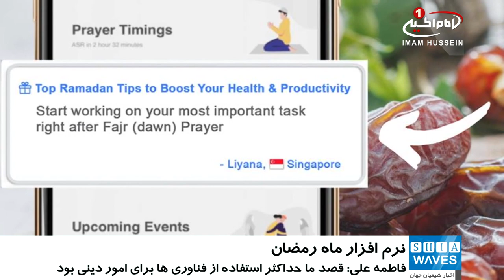راه اندازی نرم افزاری جدید؛ ویژه ماه رمضان عظیم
نرم افزار کاربردی جدیدی برای تلفن های همراه هوشمند، در ماه مبارک رمضان مورد استفاده مسلمانان جهان  خواهد بود.
یک زوج کارآفرین هندی به نام های «فاطمه علی» و همسرش «محمد حسین»، یک نرم افزار کاربردی هوشمند جدید با نام «کولب دین» راه اندازی کرده اند، تا جامعه اسلامی به ویژه نسل جوان در سرتاسر جهان را در ماه رمضان به بازدید از مساجد و حضور در اجتماعات مذهبی تشویق کند.
«فاطمه علی» که به تازگی نرم افزار جدید را بر روی سرویس خدمات وب «آمازون» گذاشته، در این باره گفت:  زمانی به راه اندازی این نرم افزار تشویق شدیم که فهمیدیم بسیاری از مسلمانان، حداکثر استفاده از فناوری ها را برای امور دینی به کار نمی گیرند.
وی گفت: هدف از راه اندازی این نرم افزار این بوده که تک تک مسلمانانی که گوشی همراه هوشمند دارند، ابزاری مناسب برای دسترسی به اجتماعات دینی محلی و برنامه های زنده را داشته باشند و مشارکت آن ها از طریق محتویات شخصی افزایش یابد.
علی گفت: ما می خواهیم بهترین و جدیدترین فناوری را برای مساجد و اجتماعات اسلامی سرتاسر جهان، صرف نظر از اندازه، موقعیت جغرافیایی و زبان،  فراهم سازیم.
به گفته وی یکی از اهداف ساختن این نرم افزار این بوده  که مسلمانان بتوانند در پول و زمان صرفه جویی کنند و برای شرکت در اجتماعات مذهبی ساده ترین و کم هزینه ترین راه را در پیش بگیرند.